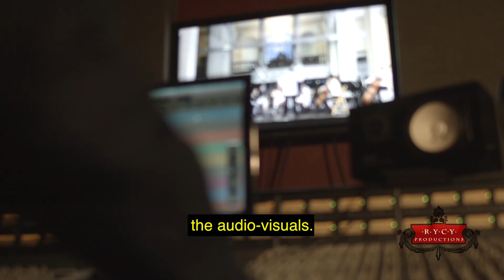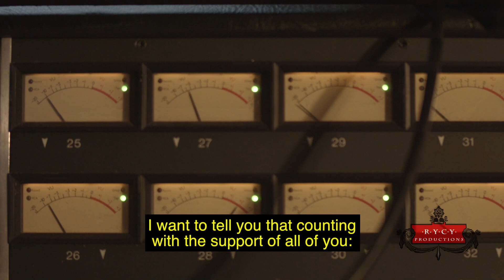Yalil Guerra: Works For String Orchestra EPK (English Subtitles)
Yalil Guerra: Works For String Orchestra EPK (English Subtitles). Promotional video.